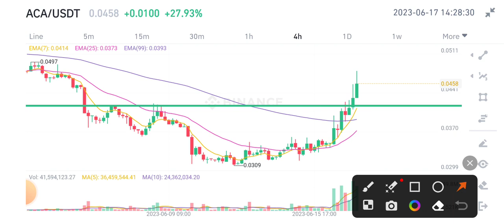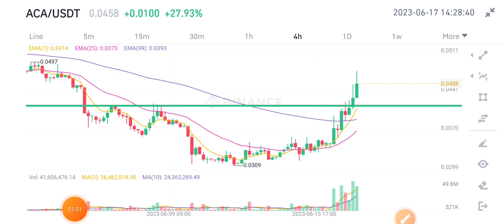ACA Coin News Today! Acala COIN Price Prediction Analysis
Queries Solved:
1.  today target
2.  price today
3.  price prediction
4.  token today target